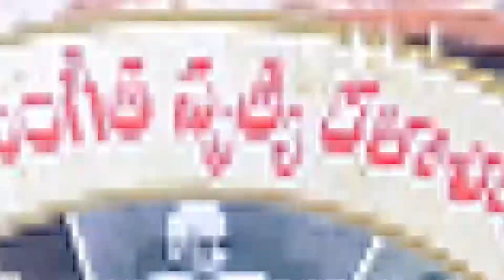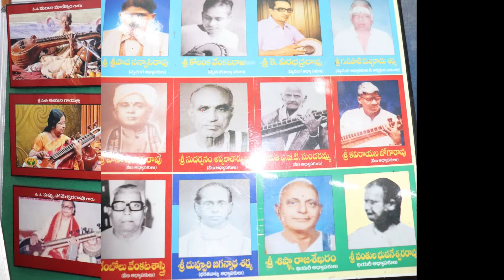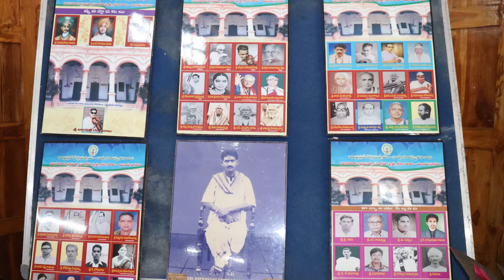Music college vizianagaram Centenary celebrations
Maharaja Govt. Music and Dance College Vizianagaram 100years celebrations shot by SSP team.Tribute to my Music guru(late) Sri Tirupathi Gopala Krishna sir, Vizianagaram.